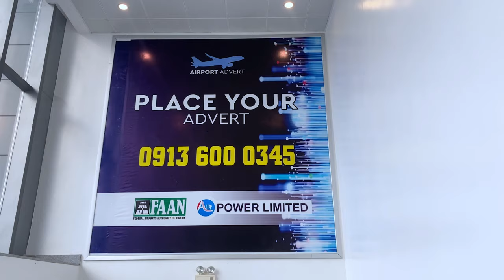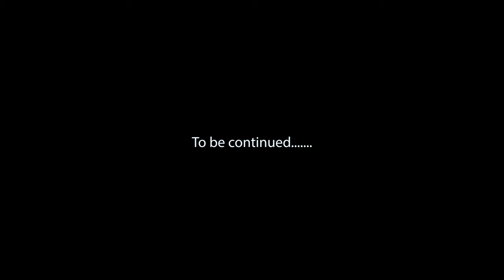THIS BEAUTIFUL AFRICAN COUNTRY IS UNDERRATED | TRAVEL VLOG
COME ALONG WITH ME TO ABIDJAN